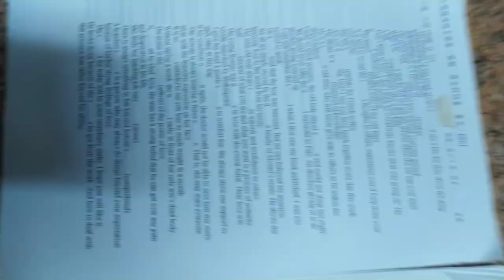VID#高中英文試題 含答 58，中華民國九十年代教育資源#分享#HKS#HKHS